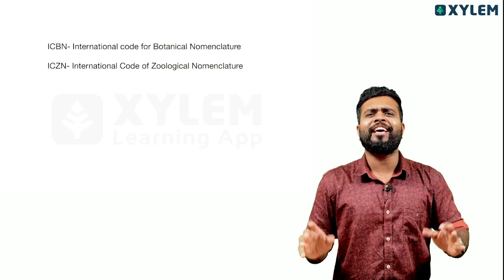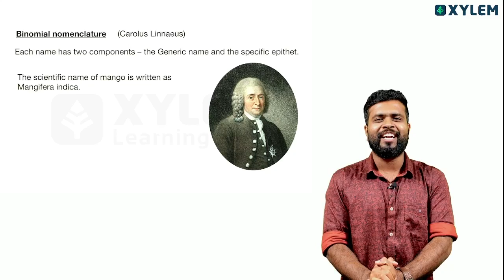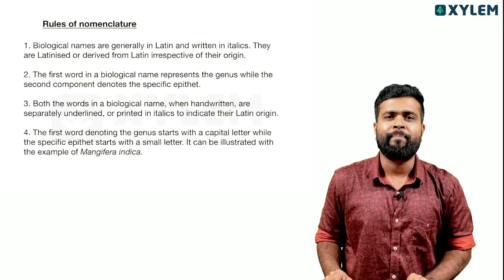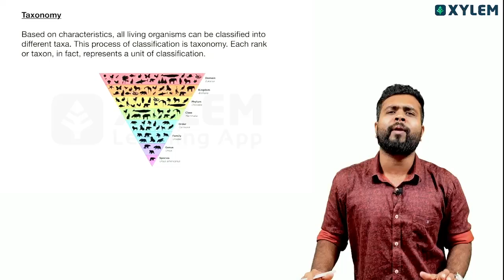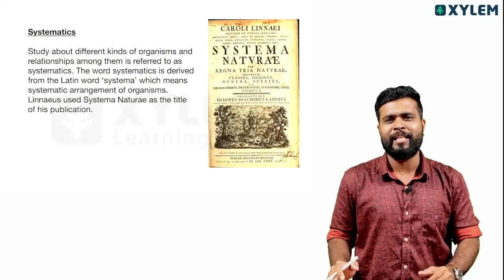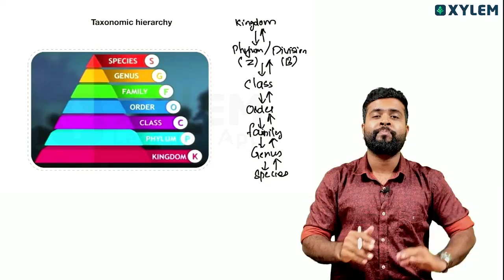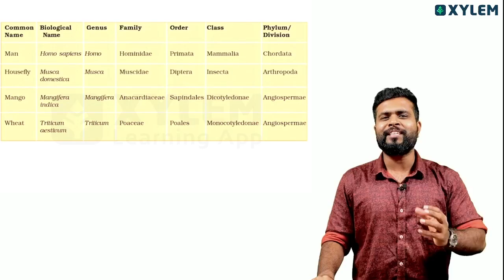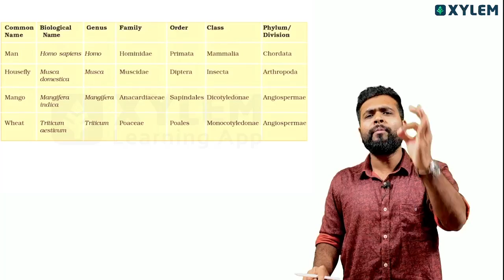Plus One Biology Improvement Exam - The Living World | Xylem Plus Two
In this video, we will be focusing on the Plus One Improvement Exam Biology - The Living World.
The Plus One Improvement Exam is a crucial milestone for students who are looking to improve their grades in Biology. With this video, we aim to guide students through the concepts and principles of The Living World, an integral part of the +1 Biology curriculum.
The Living World is the foundation of all biological sciences and serves as an introduction to the diverse forms of life on our planet. In this video, we will cover topics such as the classification hierarchy, major kingdoms, and the essential characteristics of living organisms. By understanding these core concepts, students will be able to develop a strong foundation in biology and excel in their exams.
Our experienced and dedicated faculty members have created this video with the utmost care and expertise to ensure comprehensive coverage of the topics. We have adopted a structured approach that includes visual aids, clear explanations, and examples to enhance understanding and retention.
By watching this video, students will gain a deeper insight into the living world around them and its intricate processes. They will also be equipped with the necessary knowledge and skills to answer exam questions effectively.
We understand the importance of exams and the need for students to perform to the best of their abilities. That is why we have designed this video to be an invaluable resource for students preparing for the Plus One Improvement Exam Biology.
So, if you're a student who wants to excel in Biology or a teacher looking for supplementary material to aid in your classroom teachings, this video is the perfect resource for you. Join us on this educational journey by watching our detailed and comprehensive video on Plus One Improvement Exam Biology - The Living World.
Thank you for choosing the Xylem plus-two channel.